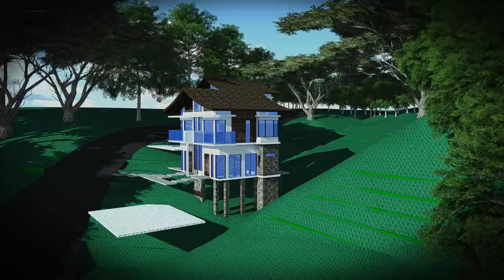Cachuela Scheme 2 lowres 1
Balinese inspired Villa. Scheme 2. Island Garden City of Samal